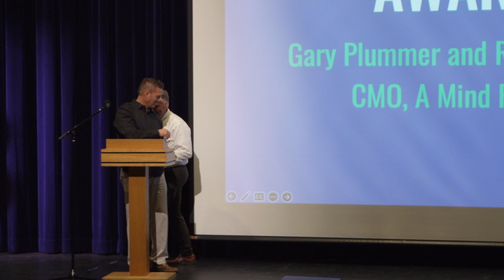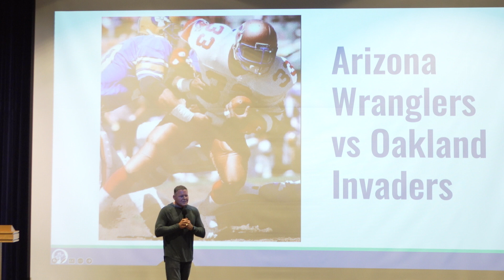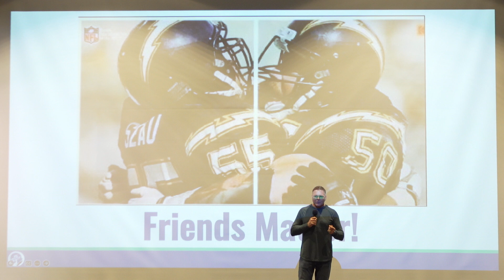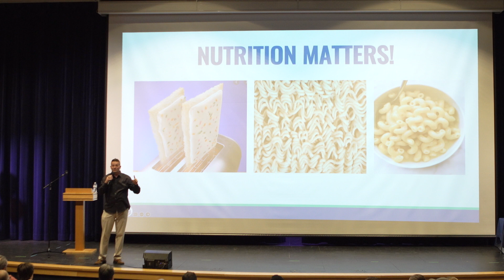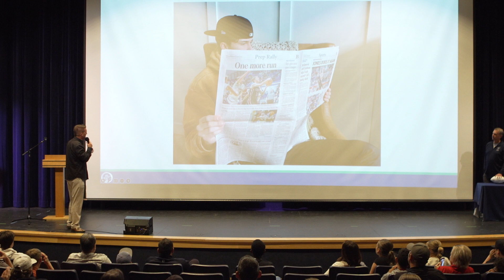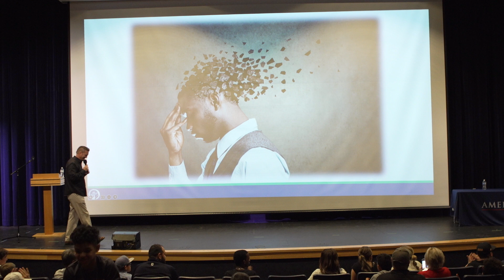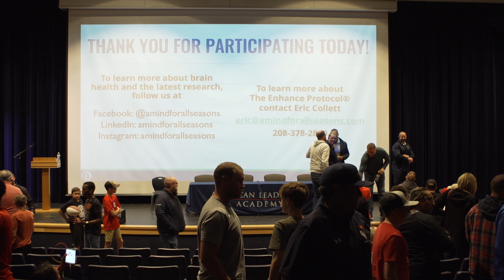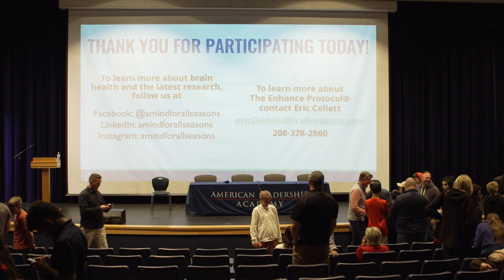Brain Health and Concussions : Insights from NFL Legend, Gary Plummer | ALA PHX Concussion Event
Join us for an enlightening journey into brain health and concussion awareness at the ALA Phoenix Concussion Event. Our special guests include renowned NFL players and experts who share their personal experiences and insights. Learn about the critical importance of brain health in sports, the impact of concussions, and the latest advancements in cognitive care. This event is a must-watch for athletes, parents, coaches, and anyone interested in understanding and improving brain health. Dive deep into the stories of resilience, the science behind concussions, and practical tips for maintaining a healthy brain. Don't miss out on this opportunity to gain invaluable knowledge from the pros! BrainHealth ConcussionAwareness NFLLegends HealthEvent Phoenix"

The description and title are crafted to be informative and engaging, focusing on the key elements of the event: brain health, concussion awareness, and insights from NFL professionals. The use of hashtags aims to increase visibility and reach on YouTube.